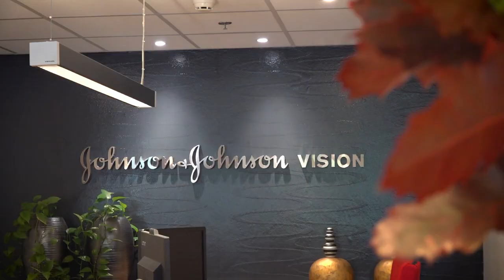working at johnson & johnson vision as a quality employee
Topics in this video:
0:20 - daily duties
0:40 - work atmosphere
1:00 - apply now!

*working at johnson & johnson as a quality employee*
Galyna explains how she experiencse her job at Johnson & Johnson as a productionworker and takes you through the process. This way you can get a taste of the atmosphere and see immediately whether this company suits you. Do you still have a question? The contact person under the vacancy will help you further. You don't just apply, we are there for you!

Curious about another employer? View them all here!